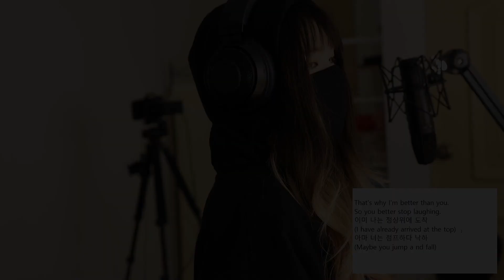HAchubby - I'm Angry